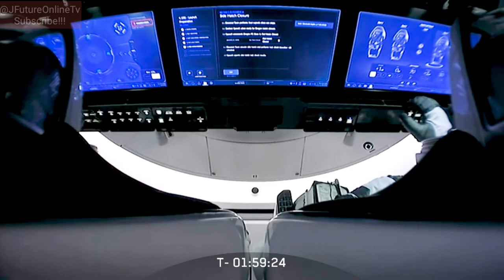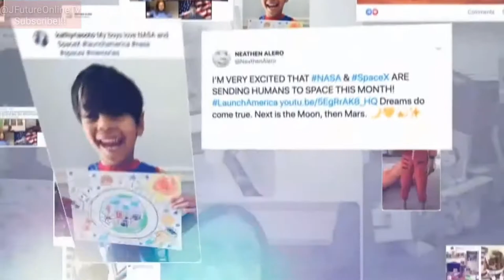NewRecord: People's Went To Outer Of The Earth In 2020 Under SpaceX Assisted By NASA.